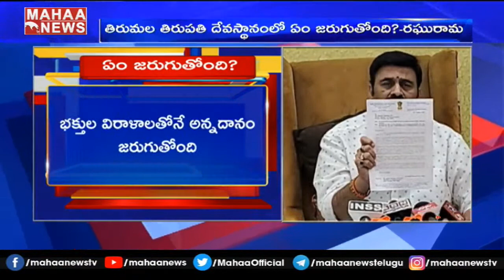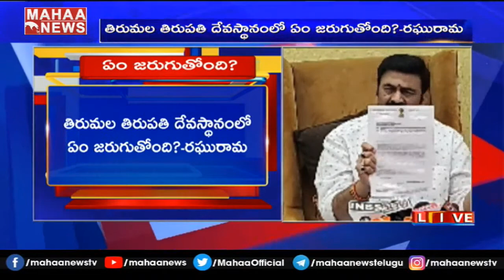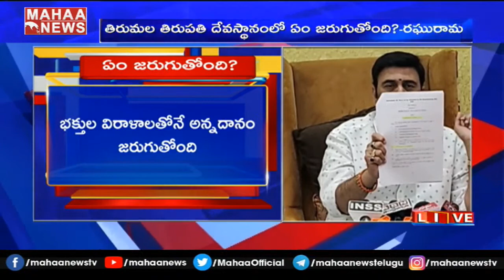చేతకాకపోతే రాజీనామా చేయ్ సుబ్బారెడ్డి- MP Raghurama Krishnam Raju Fires On TTD | MAHAA NEWS